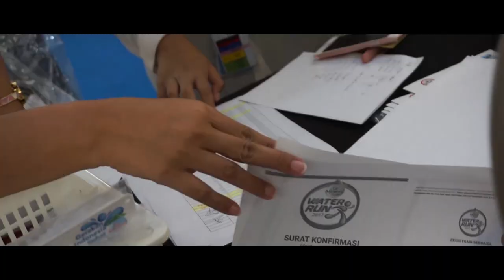Le Minerale Water Run 2017 Jakarta - Official After Movie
Keseruan Le Minerale Water Run di Jl Jend Sudirman - DKI Jakarta pada tanggal 25 November 2017.

Le Minerale Water Run merupakan suatu wujud dukungan Le Minerale terhadap Kampanye Gerakan Indonesia Sehat.